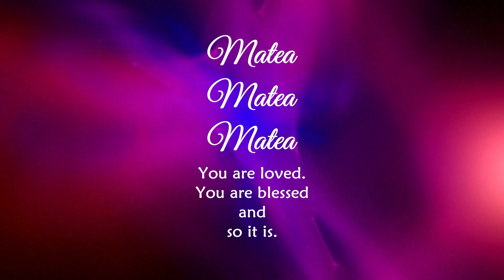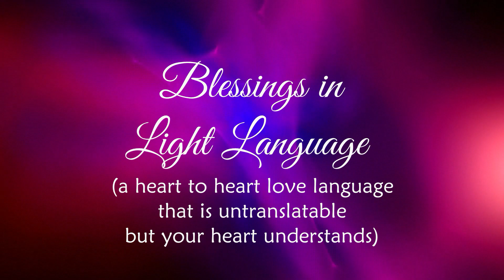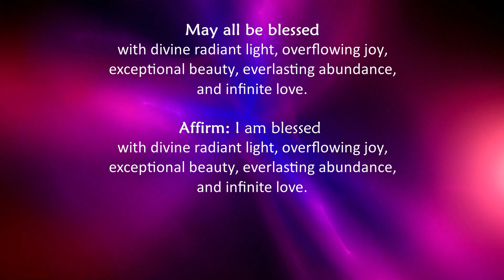Blessings For the World with Light Language: All The Good Stuff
A warm hello, my friend. This guidance is based on my book and card deck named, “The Four Fundamental Aspects of Love.” The book is a story based on the teachings of Mary Magdalene, as received by Judy Satori, and is a journey of initiation to receive higher knowledge.

I have been told that I speak all of the ancient languages so the light language may not sound like what you are accustomed to. There are times when may you notice that what is being spoken through me seems to be a different language from the last time. I guess it depends on the loving entity or entities wishing to speak.

 Furthermore, do not be concerned about what is being spoken. Your angels will lovingly translate and apply whatever is for not only your highest good but the highest good for all life.